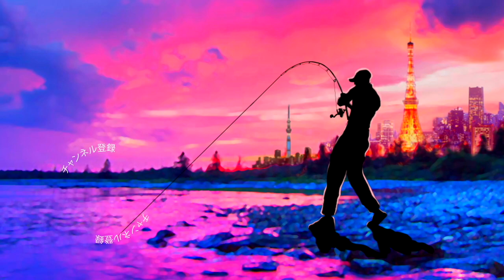超新鮮な甘鯛を松笠焼きに！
2019年度は引き続き去年デプスの「コンツアージグ」＆「ブルフラット」で練習したジグストの釣りを色々なルアーに応用して巨大なブラックバスを狙って行きます！ライトリグ方面では去年よりゲーリーヤマモト大好きな釣りガール、メグタスが加わったのでそれぞれ分担して色々なルアー、釣り方に挑戦して行きますよ〜！

TurikouTVの動画
19アンタレスに真紅のスコーピオン⁉︎シマノの2019最新リールが遂に情報解禁！
19アンタレスはアンタレスミニ⁉︎ シマノの総合カタログが素敵過ぎる